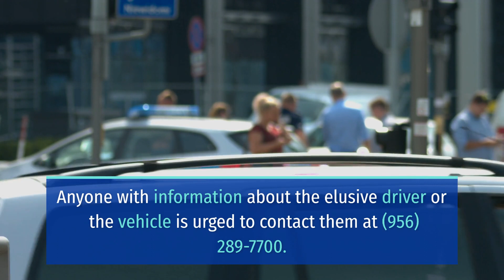CRIPPLING HIT-AND-RUN CRASH ON TRENTON ROAD AND INTERSTATE HIGHWAY 69-C INJURES 2 [EDINBURG, TX]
EDINBURG, TX (April 2, 2024) – Sunday night, a crippling hit-and-run crash on Trenton Road and Interstate Highway 69-C injured 2 people.

The incident involving a motorcyclist happened just before 8:00 p.m. at the northbound intersection of Trenton Road and Interstate Highway 69-C.

Reports said that the motorcycle was hit behind by a black SUV. Officers believed that the vehicle was a BMW.

According to reports, the black SUV escaped the scene traveling northbound.

Reports said that two occupants of the motorcycle, a man and a woman, were taken to DHR Health with “major injuries.”

Furthermore, the authorities urged anyone with information on the driver or vehicle involved in the hit-and-run to contact the Edinburg Police Department at .